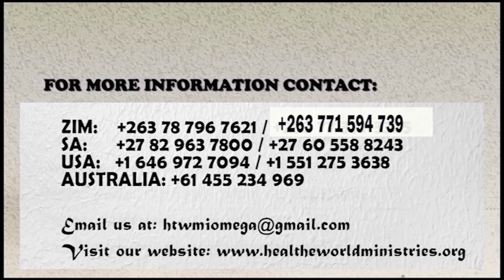Swollen legs instantly healed after prayer - Watch till the end - Apostle Dr. Chrispen Mahovo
Founder and Visionary of Heal The World Ministries Int inc Omega Family of Churches. We are for Signs Wonders and Miracles
Chrispen Mahovo